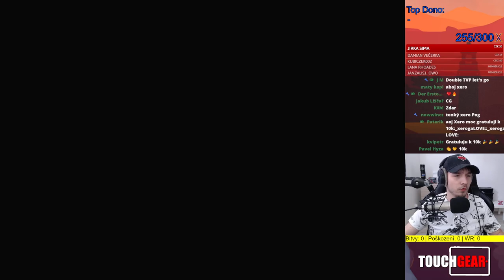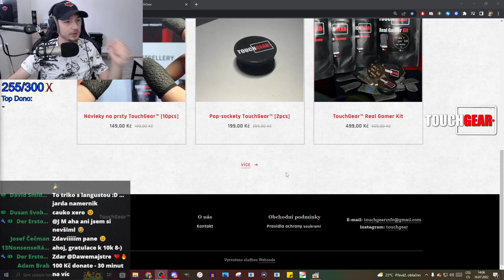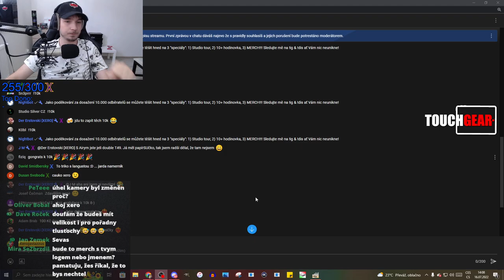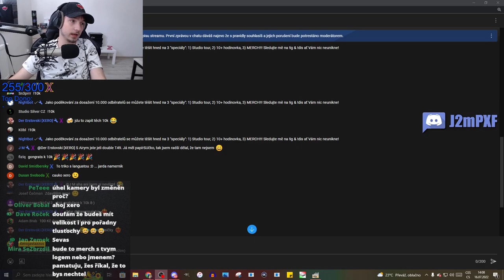JAKÉ SPECIÁLY MŮŽETE ČEKAT ZA 10.000 ODBĚRATELŮ?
Sledujte mě na !ig & !dis ať Vám nic neunikne!

Njoy!

Sponzoři iPadu:
Jiří K.
Pavel Kabát
Kuli Pikle
DRACULA
Tomáš Airy Kořistka
DiraxCz
Kloktator Broken
iTzkoblizek
Thomas Karasek
Iamkosik
agy12
Šam Pus
Henry32_2
Sun203
Pexindr
Scotom
misko torok
_EzGc
EzGc's second acc
ZaseEzgc
Lukáš Šust
Stanik34
Věrný Pes